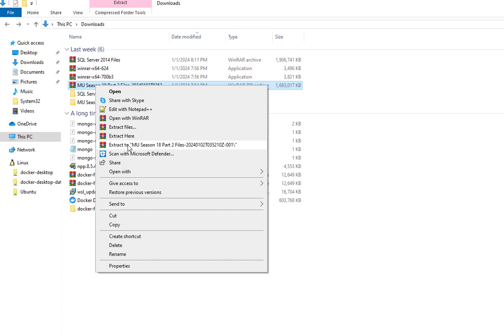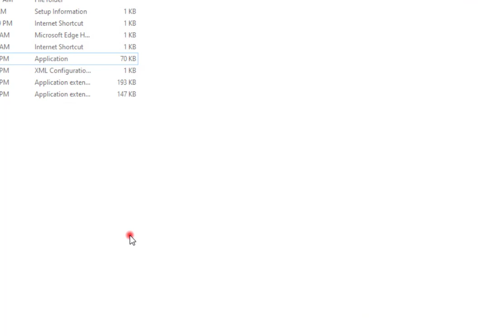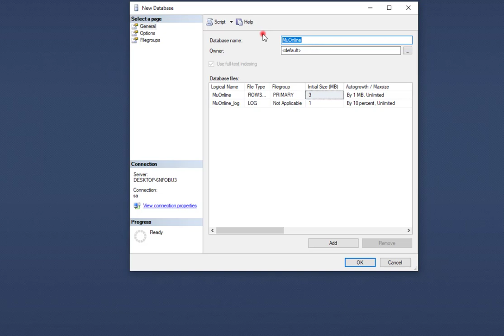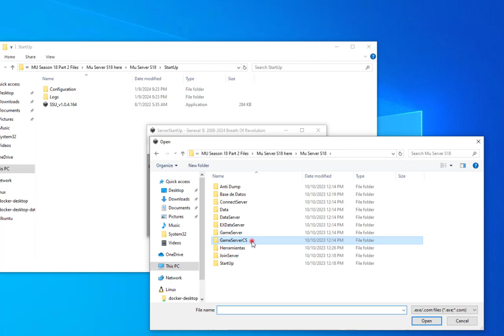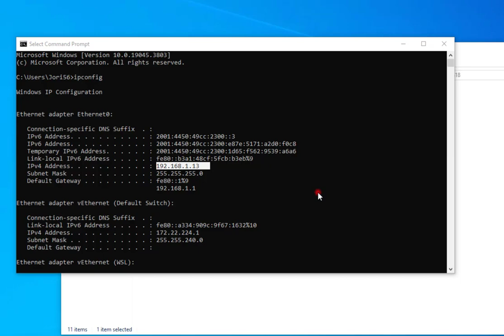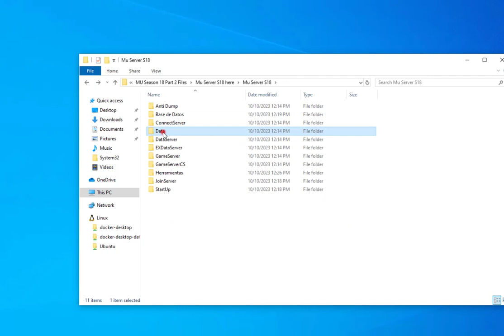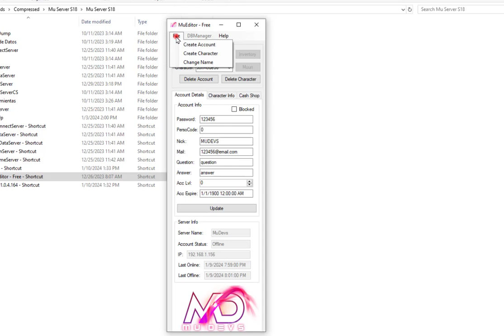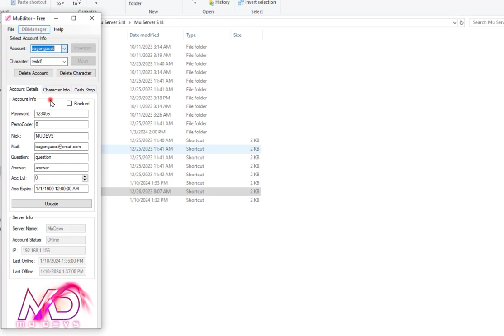How to Install MU Online Season 18 Part 2 (Tagalog) - Offline Server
Timestamps:
0:00  Intro Demo of the Server
0:27  Files to Download
1:08  SQL Installation
4:31  Adding Script to SQL
7:19  Adding Server
10:18 How to Check your IP Address
11:34 Changing the Server IP to your IP Address
15:40 Creating MU Account
16:33 Testing the created account
18:09 Changing to a GM Account
18:28 Outro